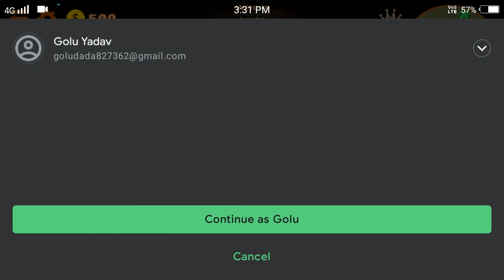jangal safari # animal kills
jangal safari #
animal kills Game